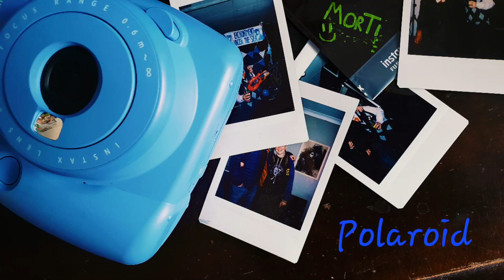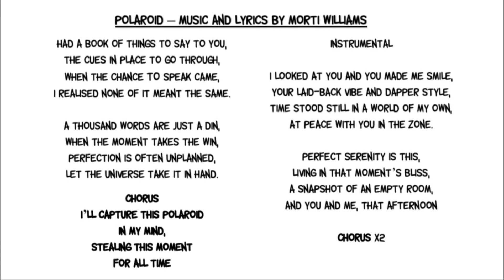Polaroid - MorTi Williams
Music and Lyrics by MorTi Williams